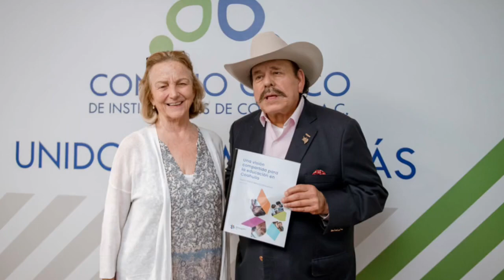Día 53 de campaña de Armando Guadiana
En el día 53 de campañas Armando Guadiana candidato de Morena Sí Coahuila estuvo en la capital del estado donde firmó el Pacto por el Impulso Educativo para la mejora continua de la educación en el estado.